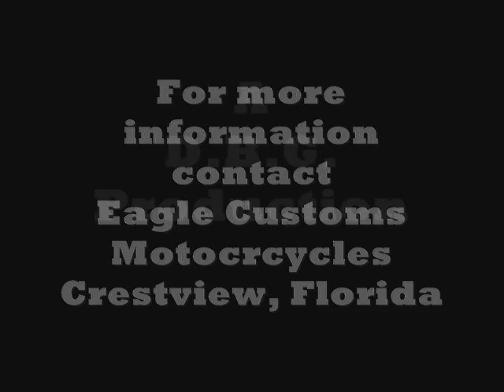The Future of Motorcycles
retro clip from 2006 Main Street Crestview Car Show  the T-Rex Trike with ZZR1200 legendary Suzuki Hayabusa  * filmed by rentatrip